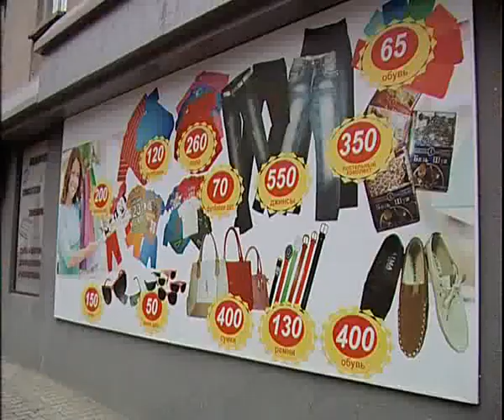Anticrisis 10 15 owners want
Алексей Челейкин - эконом маркет Антикризисный мнение заказщика 10-15, Alexey Cheleykin - Anticrisis 10 15 owners want